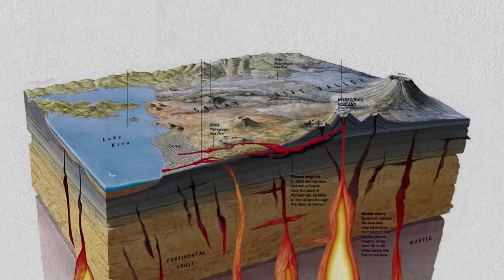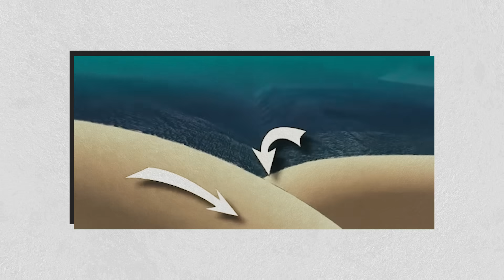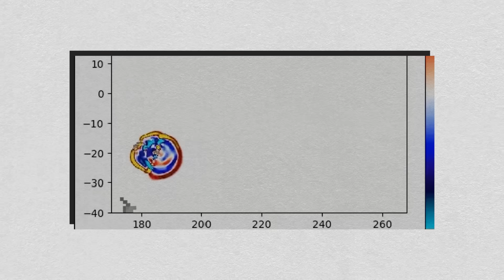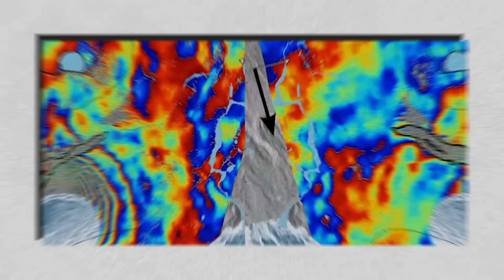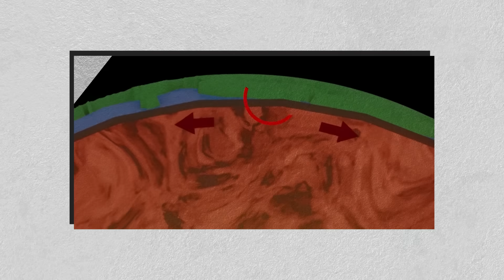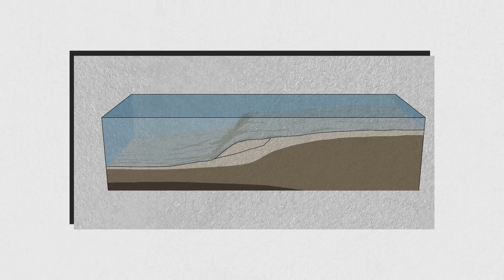12,800+ Earthquakes: Santorini Is On The Brink Of A Catastrophic Disaster!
12,800+ Earthquakes: Santorini Is On The Brink Of A Catastrophic Disaster!

Santorini, one of Greece’s most iconic and picturesque islands, is trembling. In the past few weeks, thousands of earthquakes have rattled the island. Scientists and residents alike are on edge, wondering: Is Santorini on the brink of a catastrophic disaster? Seismologists warn that the recent swarm of tremors could mean one of three things: a temporary seismic episode, a massive earthquake in the making, or even the early stirrings of volcanic activity. The island’s geological past holds chilling clues about what might come next. So, is Santorini on the verge of a devastating earthquake or volcanic eruption? Or will the earth settle back into silence? Let's find out!

Video chapters:
0:00 Intro
1:10 The Tectonic Setting of Santorini
3:12 Historical Earthquakes & Eruptions
4:49 The Recent Seismic Swarm
6:36 Could a ‘Big One’ Be Near?
7:51 Consequences of a Major Earthquake
10:05 Future Outlook